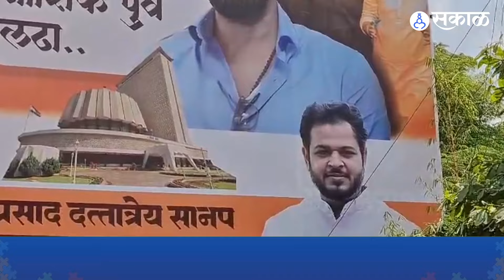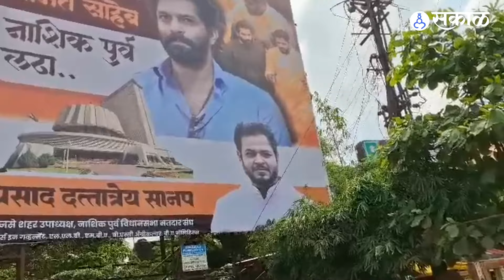Amit Thackeray News: Mumbai नाही तर, मनसेच्या बालेकिल्ल्यातून लढणार? | Nashik | Maharashtra Politics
अमित ठाकरेंनी नाशकातून विधानसभा निवडणूक लढवावी यासाठी नाशकात मनसेकडून बॅनर लावण्यात आलेत. "राजसाहेब आदेश द्या, अमितसाहेब नाशिक पूर्व लढा" अशा आशयाचे बॅनर लावण्यात आलेत. नाशिक पूर्व विधानसभा मतदारसंघातून निवडणूक लढवण्यासाठी कार्यकर्त्यांनी बॅनरच्या माध्यमातून आग्रह धरला. नाशिक पूर्व विधानसभा मतदारसंघातील निमानी परिसरात हे बॅनर लावण्यात आलेत.